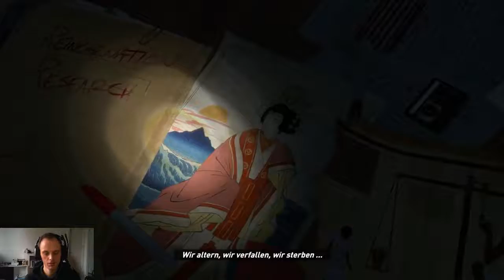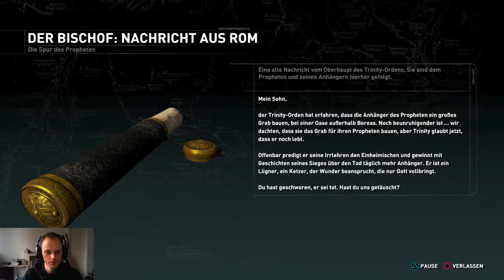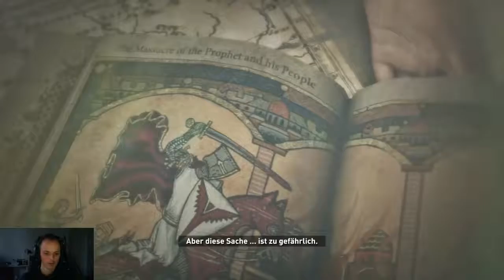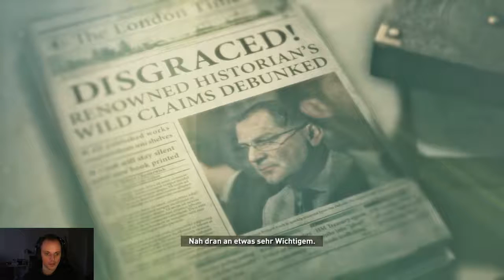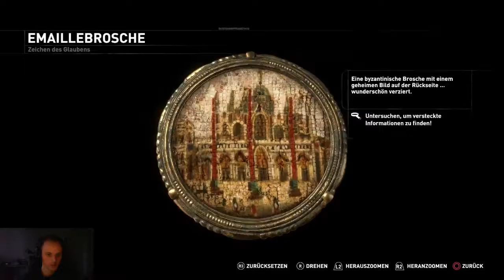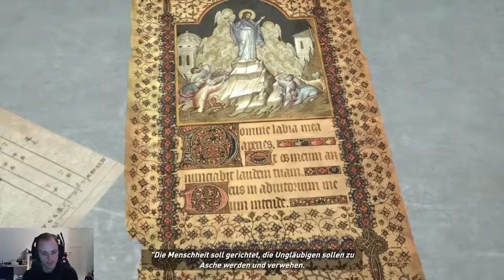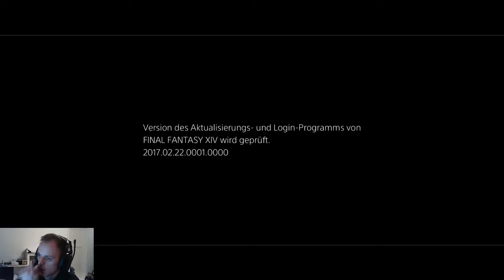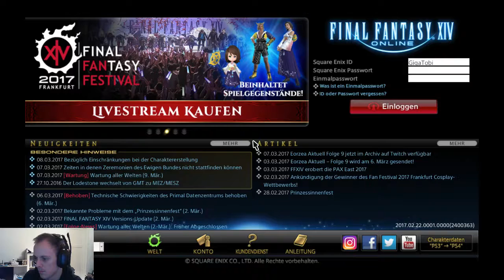Rise of the Tomb Raider #1 | Lara's neue Reise | Frauenwelttag!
►Livestream Gameplay

Equipment:

-PS4 Pro

-Capture Card

-Headset 7.1